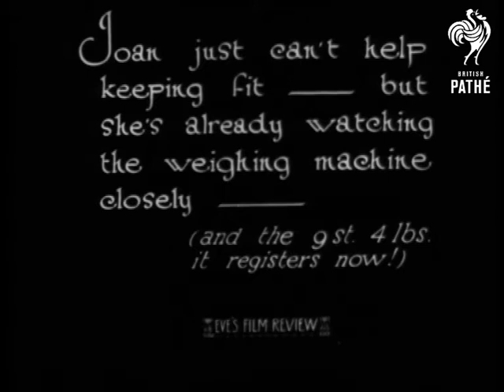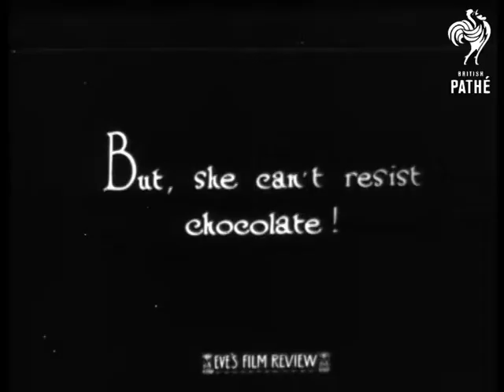Camera Interviews - Miss Joan Brunton The 11-Year-Old Swimmer (1928)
Miss Joan Brunton is the little girl swimmer who astonished every body by swimming from Dover to Deal - (10 miles) in 2 hours and 51 minutes.  C/U of some flowers, suddenly Joan stands up in the middle of them with a big smile on her face.  C/U of Joan sitting with her dog.  Another C/U of Joan in a dress which then dissolves into a C/U of her wearing her swimming hat and swimsuit.

Joan skips with a rope on the beach.  "Joan just can't help keeping fit - but she's already watching the weighing machine closely - (and the 9st 4 lbs it registers now!)"  Joan stands on the scales in her swim gear.  C/U of her laughing at the scales.  Joan is hoping to swim the Channel in 1929.  M/S of Joan in training, she swims beside a boat where her coach sits giving her instruction.  Various shots of Joan swimming.  "But, she can't resist chocolate!"  Her coach feeds her with chocolate as she swims.  "- or a chance to snap Ma and Pa!"  Joan holds a cine camera and takes some shots of her parents in their garden.  C/U of her holding the camera.

Was an item in Eve's Film Review issue 383.

Safety print only - nitrate decomposed.
 FILM ID:874.18